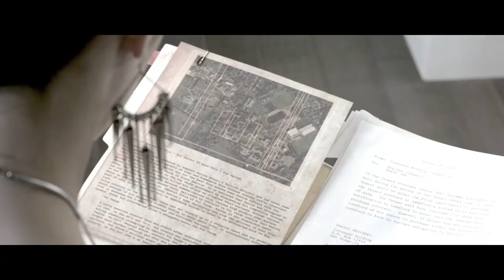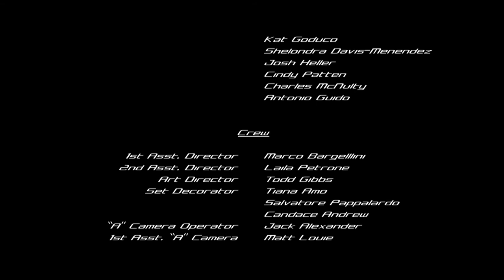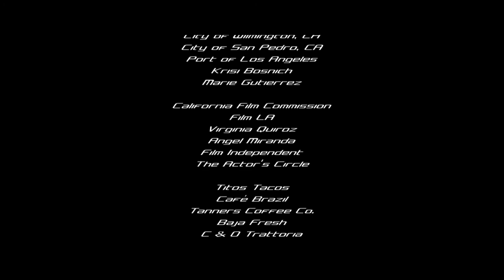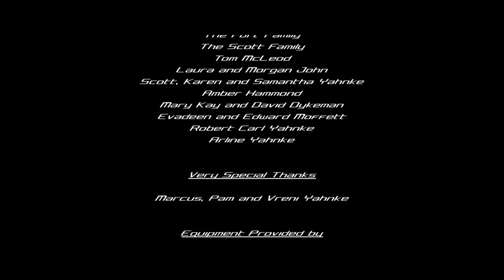Blowback - Action Short Film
A spy breaks up with his girlfriend after another false accusation of infidelity, and in her rage, she discovers his true occupation as a spy and blows his cover to the arms dealer who is looking for him.

Directed by Robert Yahnke
Produced by Carlos Dorsey
Screenplay by Aaron Thomas
Story by Robert Yahnke and Aaron Thomas